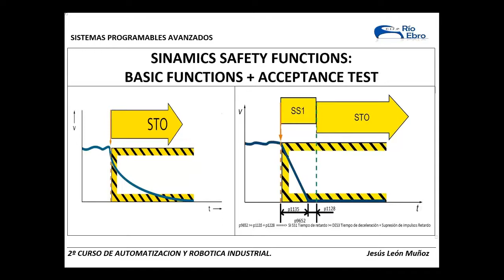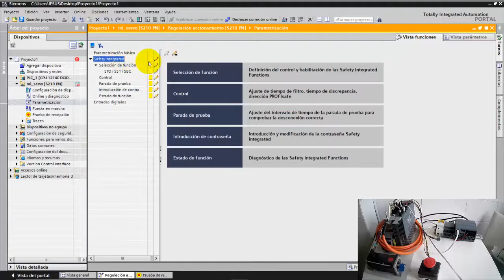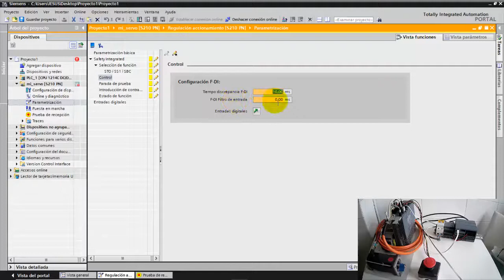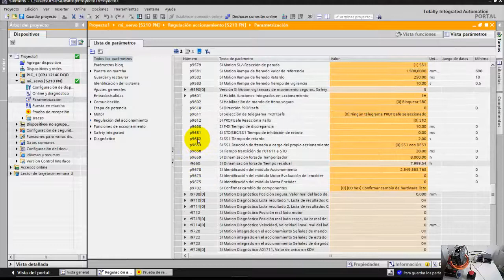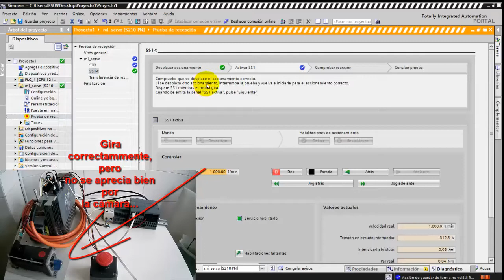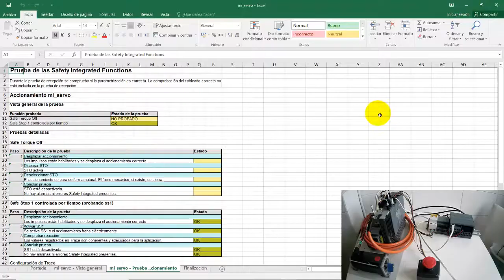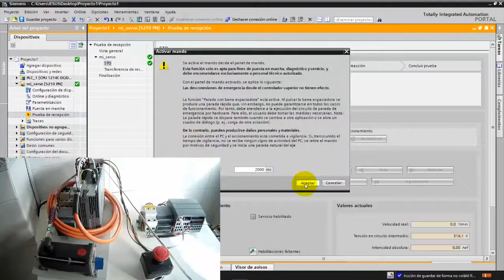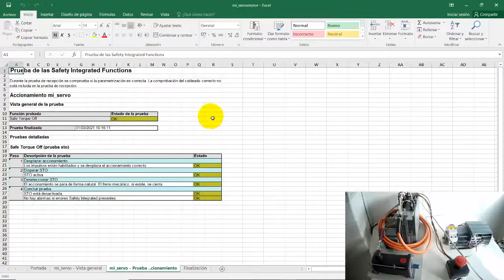TEST DE RECEPCION PARA FUNCIONES DE SEGURIDAD SS1 Y STO DEL S210. ACCEPTANCE TEST FOR SS1 & STO. 2/2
Parametrización de las funciones de seguridad SS1 y STO de un S210, con Test de Recepción para las mismas. Este es el segundo y último vídeo de esta serie.Parameterization of the safety functions SS1 and STO of an S210, with the Acceptance Test for them.This is the second and last video of this serie.
Este vídeo es uno más de los editados dentro del programa de Aula Empresa para Castilla y León en el curso 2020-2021 en que participa nuestro C.I.F.P. Río Ebro, con su proyecto de "Prototipos y maquetas para trabajar desde casa", que se encuentra cofinanciado por el Centro Social Europeo.

NB MUSIC mission is to promotion music artist and creators. The channel was created for support new artist and music producers.